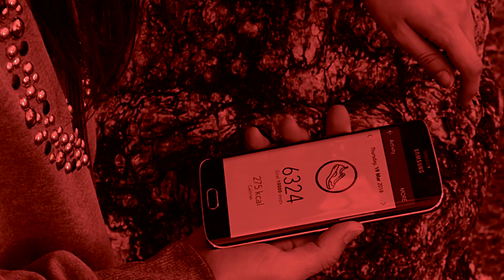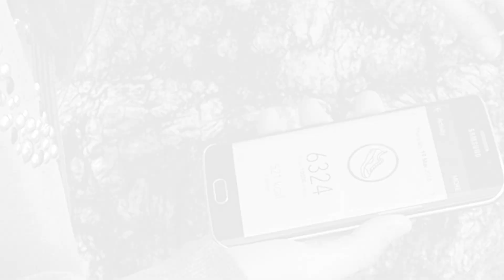Campagna pubblicitaria sui disturbi alimentari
Video prodotto dagli studenti del terzo anno 2017/2018 per il progetto "Campagna Pubblicitaria"